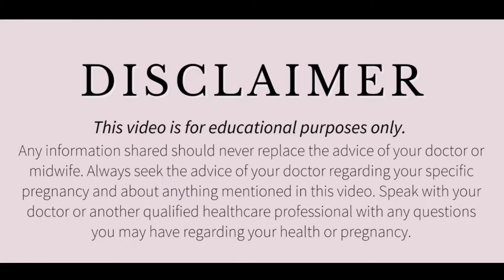ये 12 कारण पति को जरूर दें ताकि उनका दिल जरूर जीत लेंगी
कैसे बनें अपने पति/ पत्नी के लाडली/ लाडले? उनकी दिल जरूर जीत लेंगे!

पति की लाडली पत्नी कैसे बनें
अपने पति की लाडली पत्नी कैसे बने
पत्नी अपने पति की लाडली कैसे बने ?
पति के दिल की रानी कैसे बने
पति को कैसे खुश करें
पति से कैसे पाएं सम्मान
पति को खुश कैसे करें
पति को प्यार कैसे दें
पति को कैसे करें बस में
पति के दिल में जगह कैसे बनाएं
पति को कैसे करें काबू में
अपने पति से फोन पर कैसे बात करें
पति पत्नी कैसे जाएं घूमने

डिस्क्लेमर

धन्यवाद
Regards